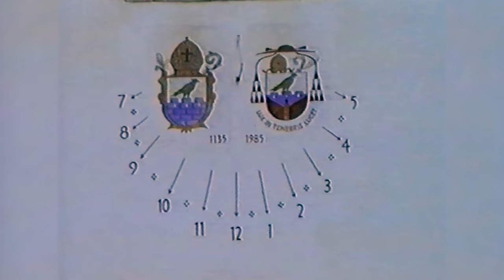Pohod starešin stalne sestave TO ljubljanske pokrajine - 9.11.1991 v izvedbi 57.Obm ŠTO Grosuplje.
Udeleženci pohoda so aktivno sodelovali pri osamosvajanju R Slovenije leta 1991 in tako skupaj z državljani R Slovenije in Milico R Slovenije dosegli osamosvojitev.

Pohod je pripravil 57. Obm ŠTO Grosuplje-Litija za stalno sestavo TO ljubljanske pokrajine. Pohod se je pričel v Stični, nadaljeval na Muljavo, Gradiček, izvir reke Krke, Male Vrhe, Zavrtače in končal na Polževem.

Realizacija
Stasil Burja
pomočnik načelnika za obveščevalne zadeve 5. PŠTO Ljubljanske pokrajine